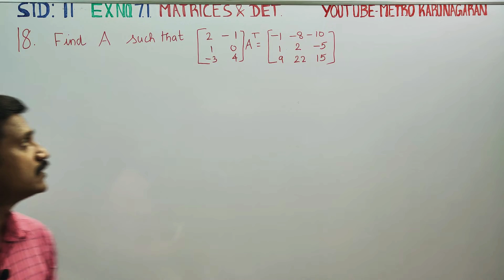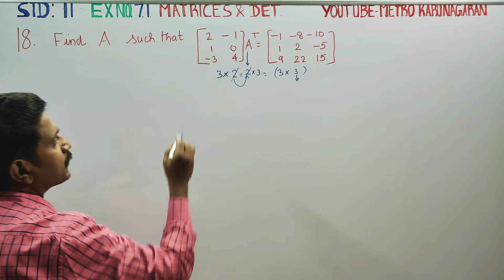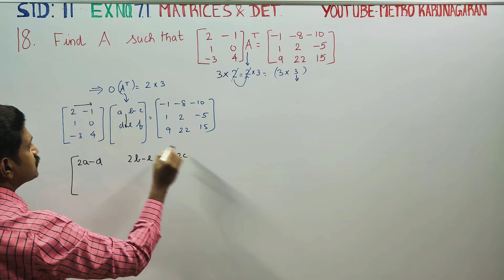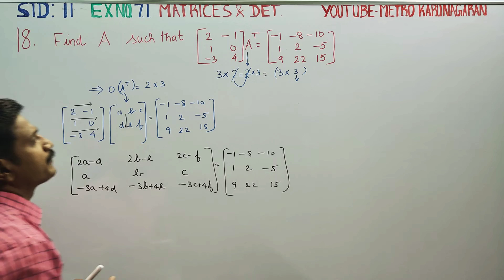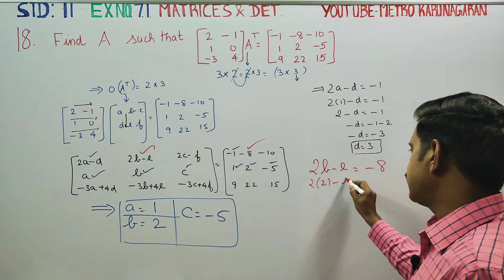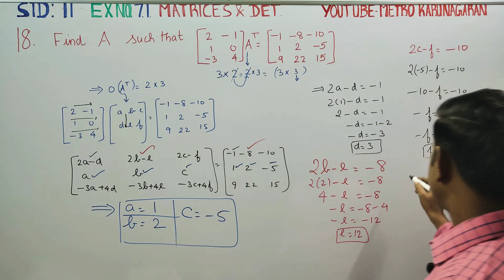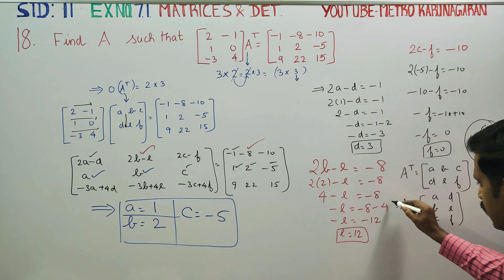11th Std Maths Ex.7.1(18) Find the matrix A such that [2 -1]A^T = [-1 -8 -10]